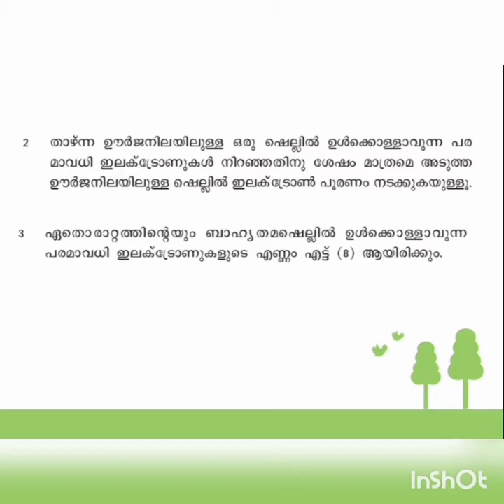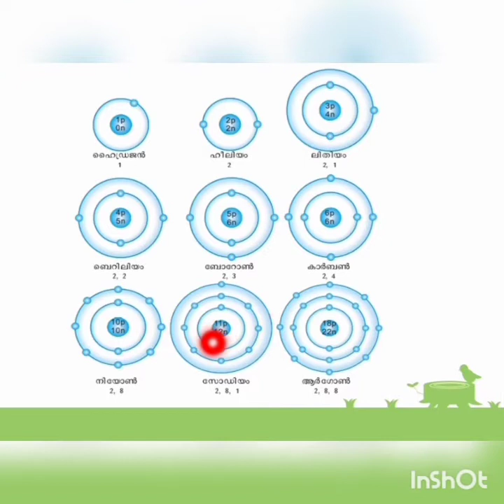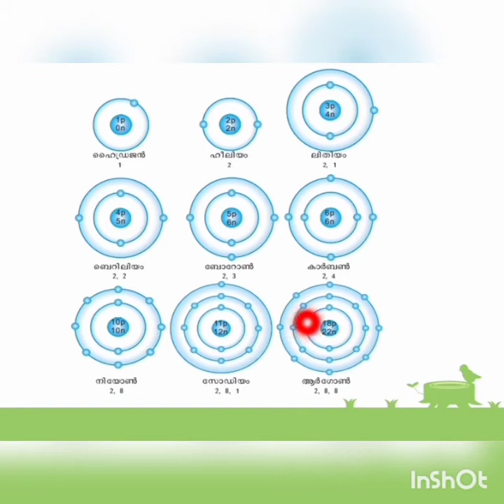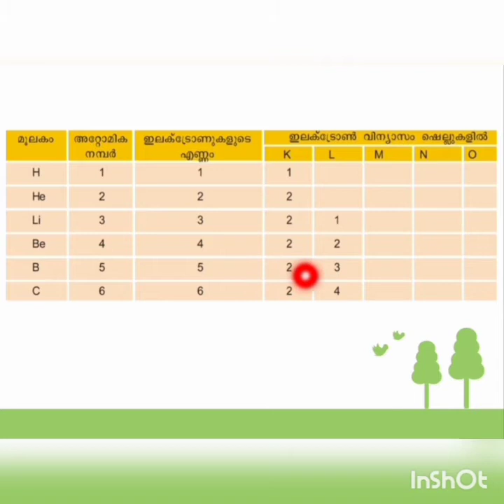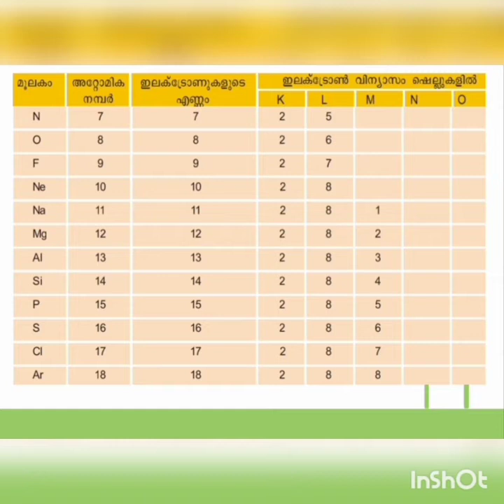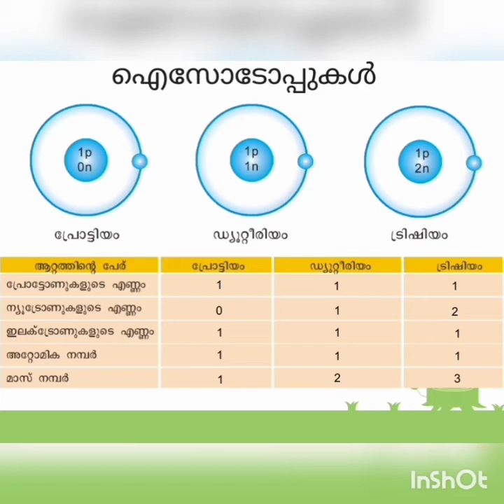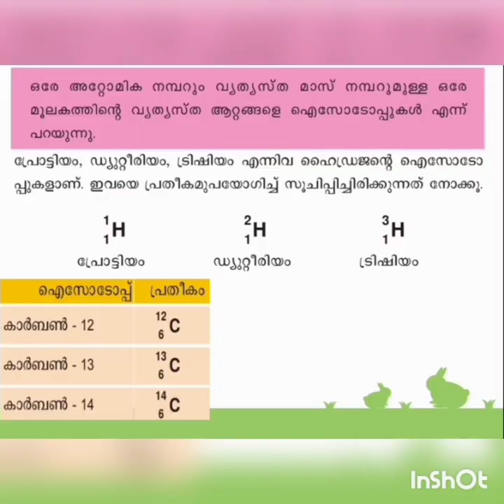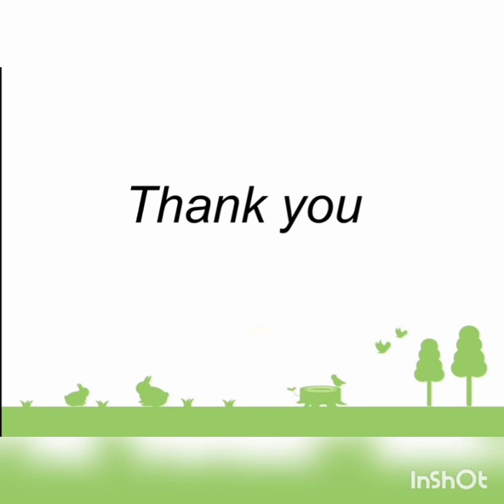Class 9: Atomthinte ghadana Part2,chemistry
Annmariya simon
S5 bsc chemistry